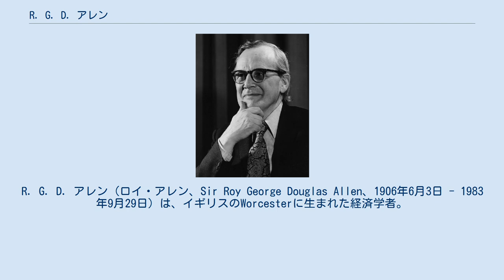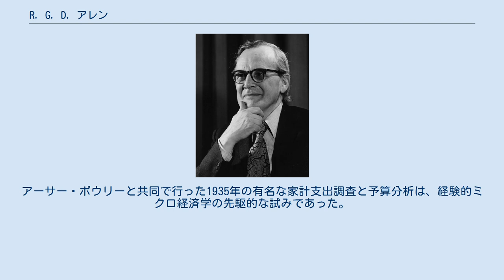R. G. D. アレン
R. G. D. アレン（ロイ・アレン、Sir Roy George Douglas Allen、1906年6月3日 - 1983年9月29日）は、イギリスのWorcesterに生まれた経済学者。
ロンドン・スクール・オブ・エコノミクス（LSE）の教授であった。
専門は、数理経済学、統計学、数学である。
 ジョン・ヒックスとともに、ローザンヌ学派の成果を世界に紹介するのに貢献した。
ヒックスと共著で1934年のEconomicaに発表した論文"A Reconsideration of the Theory of Value"は、効用最大化から需要関数を導く方法を導入し、それに伴う収入と代替効果の分解を示した（スルツキー方程式）。
これは新古典派経済学における「パレート派」復活を引き起こした。
 有名な1938年の著書は、次世代のために数学的基礎を敷いたもので、「代替の部分弾力性」を始めとする目新しい概念を導入している。
 後の業績はもっぱら統計学についてのもので、特に小売価格と指標の問題を扱っていた。
アーサー・ボウリーと共同で行った1935年の有名な家計支出調査と予算分析は、経験的ミクロ経済学の先駆的な試みであった。